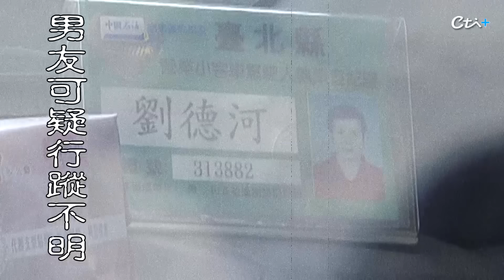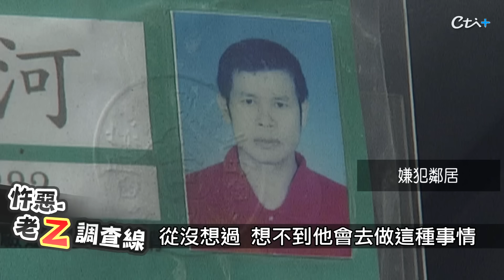【案125】忤惡! 偏僻芒草堆中的仰天女屍 她的內衣卻藏著殺人秘密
2004年11月17日，新北市樹林環漢路的大漢溪畔，一名拾荒者在比人還高的芒草中，發現一具仰天的女屍，是謀財害命嗎? 身上金鍊金戒指全都還在，警方循線要找她運將男友，卻先發現運將兒子死在家中，到底怎麼回事，老Z調查線帶您揭密。